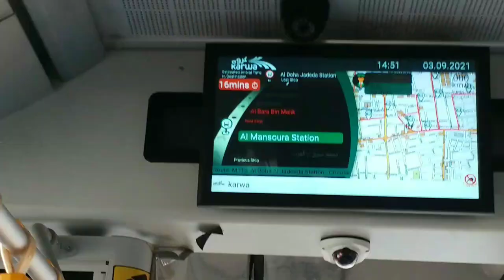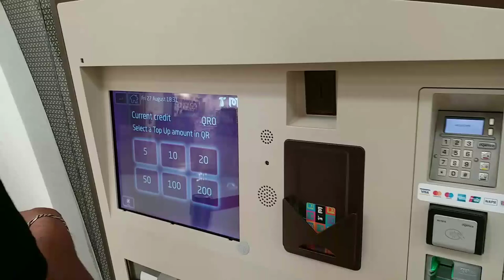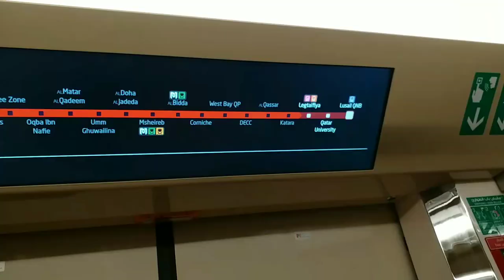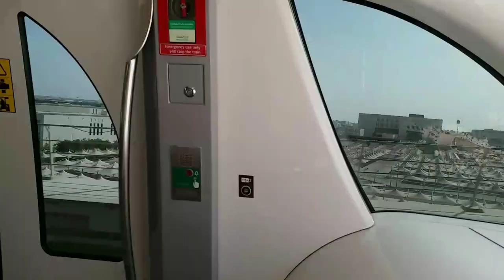qatar metro vlog part 1( doha to lusail)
qatar metro vlog part 2